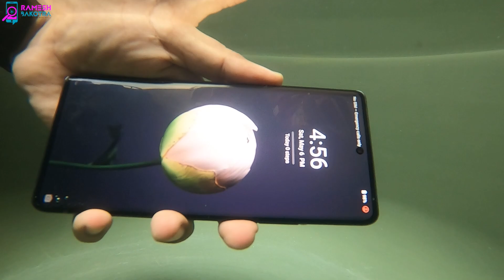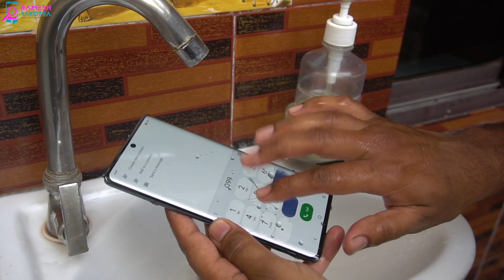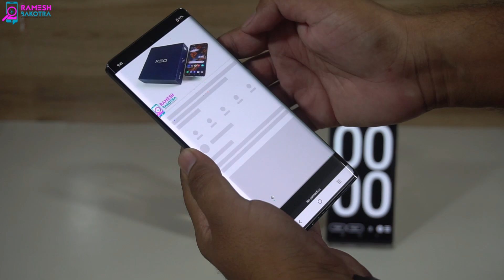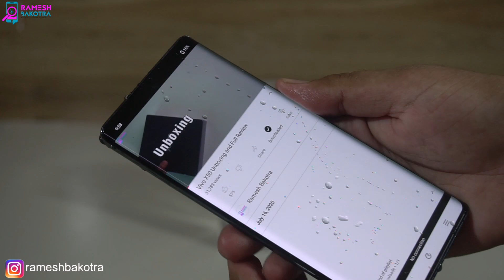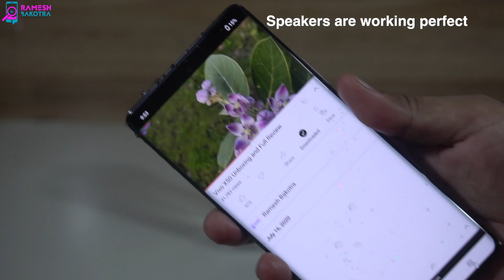Vivo X90 Pro Water Test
Water test of VIVO X90 PRO it has IP68 Water & Dust Resistant